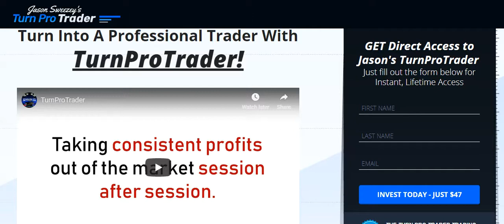Turn Pro Trader Review-Online Training Scam Or Legit?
Turn Pro Trader Review-Does This Really Work Or Scam?

Turn Into A Professional Trader With TurnProTrader!

How to take pips like the professionals.

How winning only 5 trades out of 10 will still net you gains.

How to take 50% of your gain off the table and let the other 50% run.

How to cut your losses short and let your winners run.